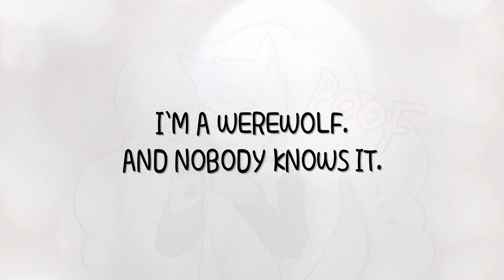Super Secret (Official Trailer) | WEBTOON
The boy next door, friends for life, is actually a werewolf!